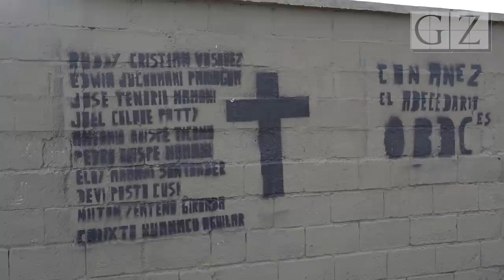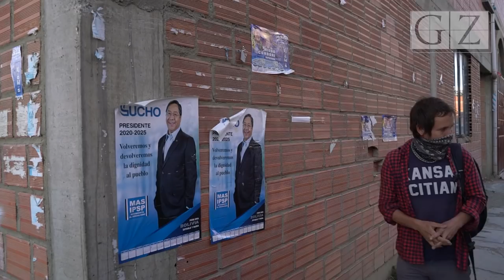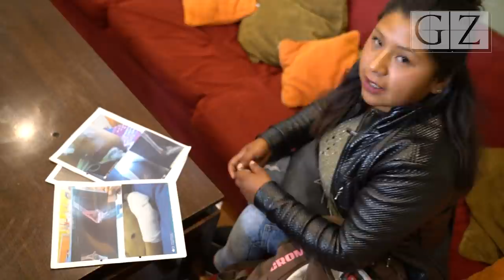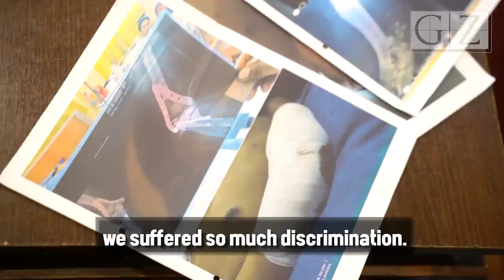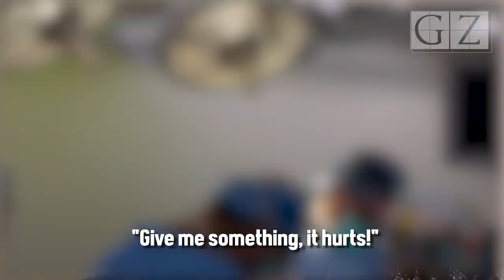Survivors of Bolivia coup massacre cry out for justice - A Grayzone original documentary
The Grayzone traveled to Bolivia to produce this documentary investigating the coup government's massacre of indigenous protesters in the Senkata area of El Alto in November 2019.

We interviewed family members of victims and human rights lawyers trying to hold the Jeanine Áñez transitional administration to justice.

By Anya Parampil
Camera, editing and scoring by Ben Norton

||| The Grayzone |||